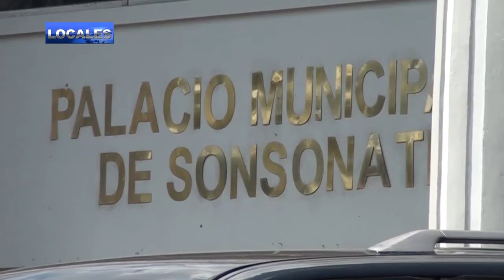COMERCIO INFORMAL EN SONSONATE